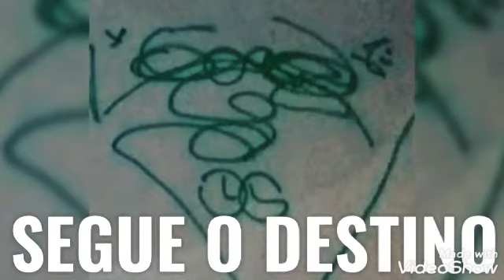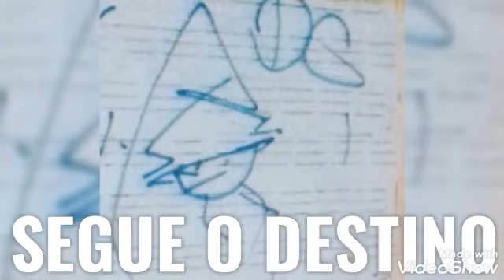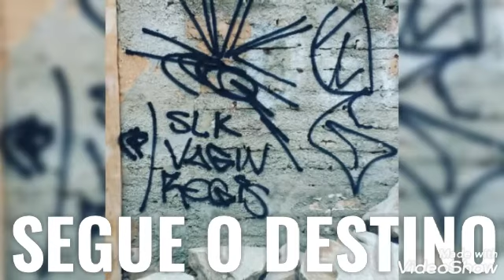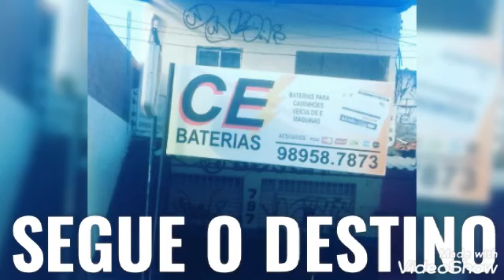SEGUE O DESTINO.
A GIGANTE DE FORTAL.💪